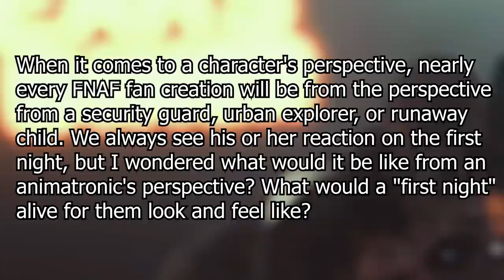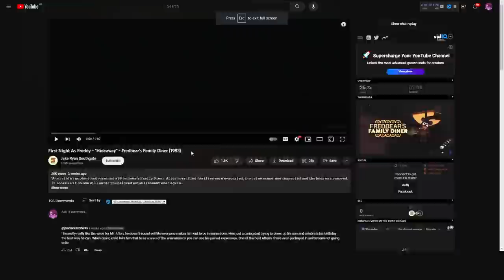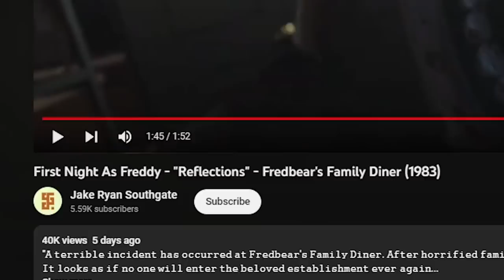THIS NEW FNAF SERIES IS TERRIFYING... - FNAF Fredbear's Family Diner